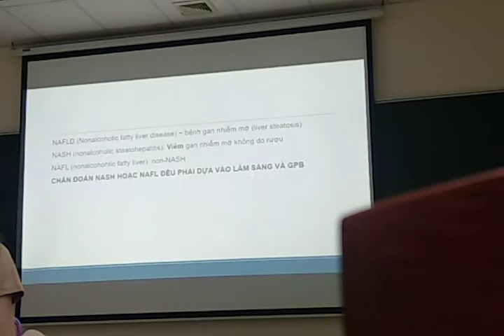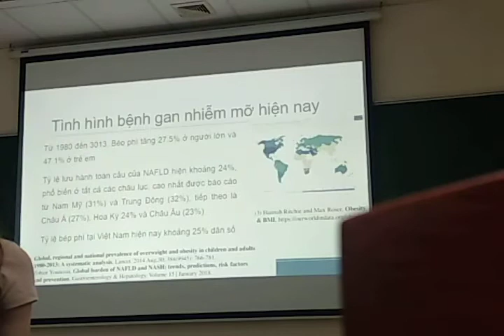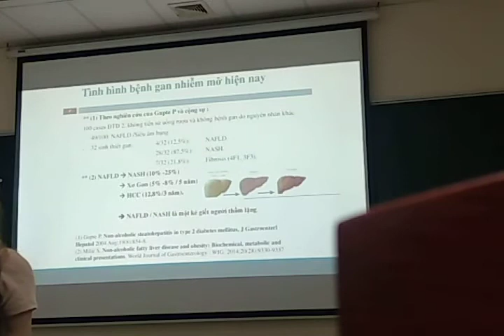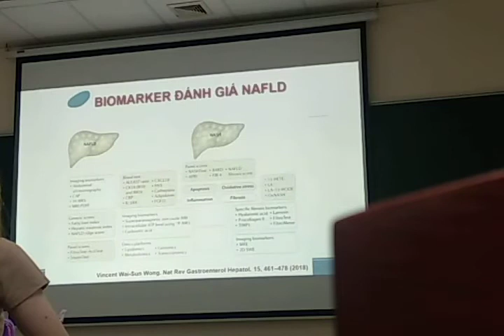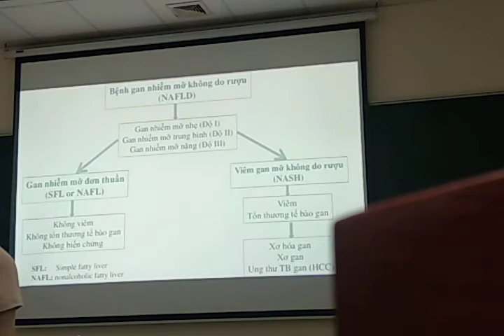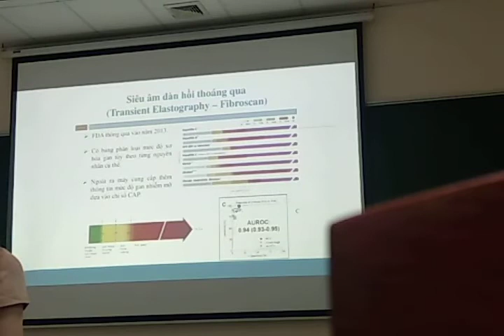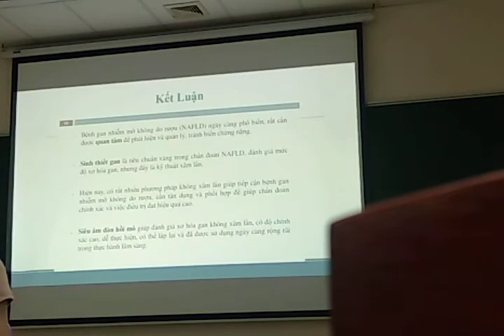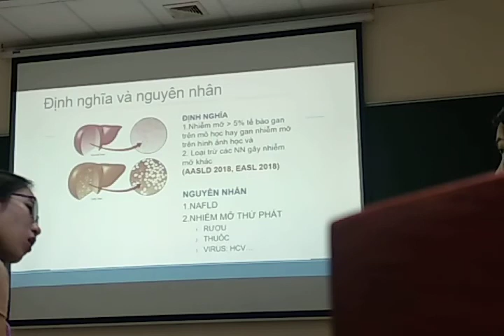VIÊM GAN KHÔNG DO SIÊU VI 2